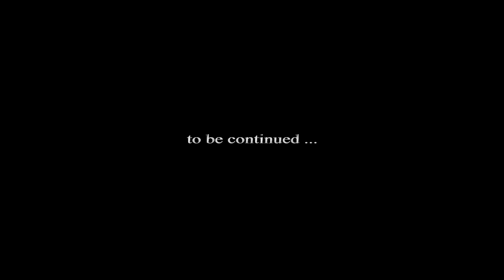Sukkot Holiday on the Dead Sea - Neve Midbar Beach Israel - part 2